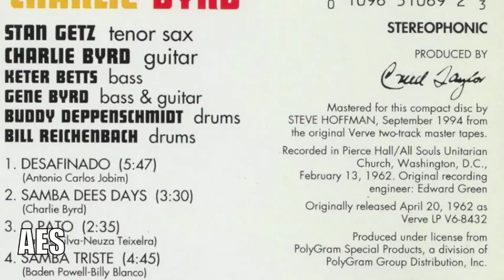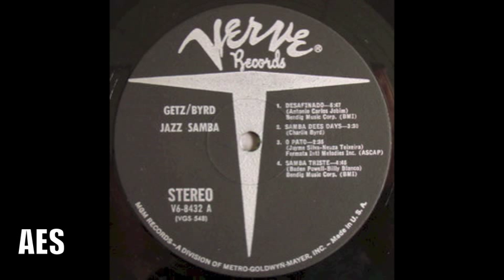Ed Greene "Jazz Samba" (Web 86)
AES Oral History - Recording engineer, Ed Greene, talks about his recording of the jazz classic, "Jazz Samba." The recording features saxophonist Stan Getz and guitarist Charlie Byrd.